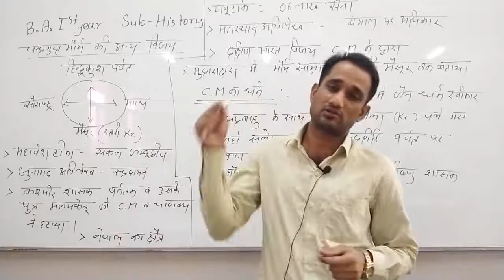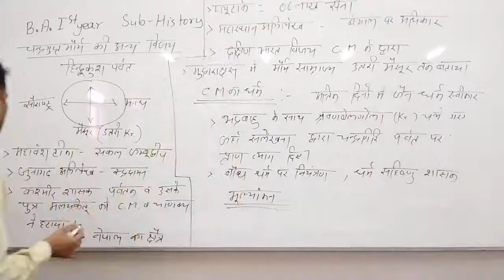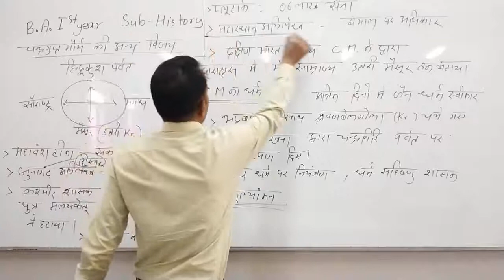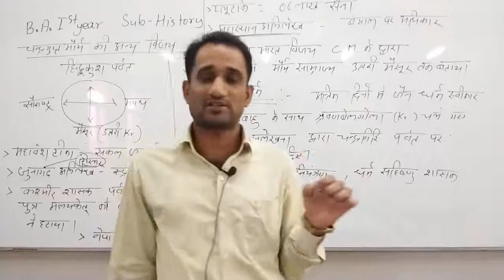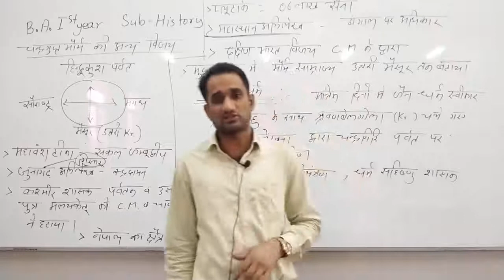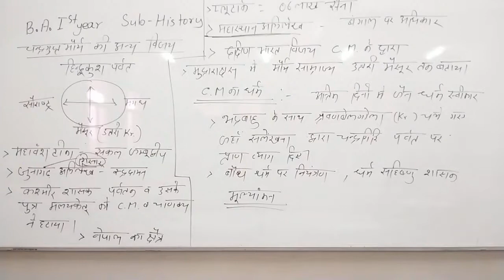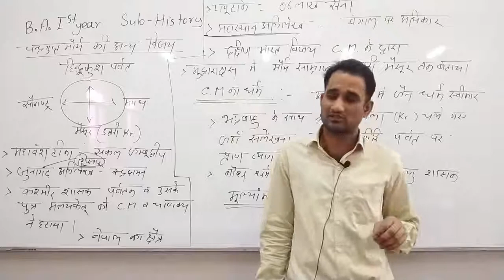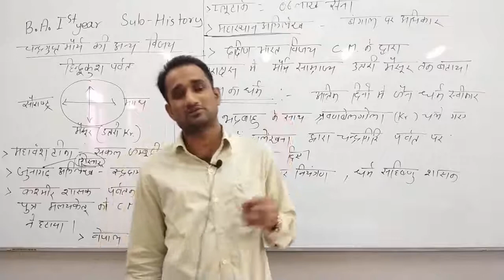चंद्रगुप्त मौर्य की अन्य विजय,धर्म और मूल्यांकन - व्याख्याता : चन्द्र प्रकाश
Qualification: MSc. MPhil, Ph.D Chemistry
Experience: Teaching and Research-16 Years

Faculties  :-
Dr Navneet Swami,
Radhika Lohiya,
Anil Nayak,
Manoj Swami,
Chandra Prakash,
Siddharth Anand,
Hanuman Mal Sharma,
Pooja Sharma,
Jyoti Pareek,
Gaurav Joshi,
Kishor Darji,
Manisha Chotiya,
T.Rakshak,
Jitendra.